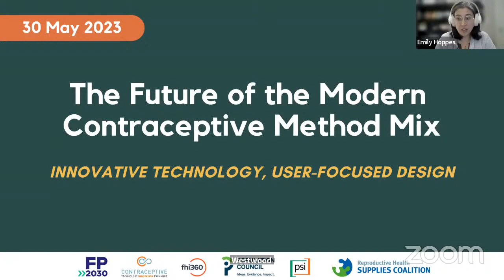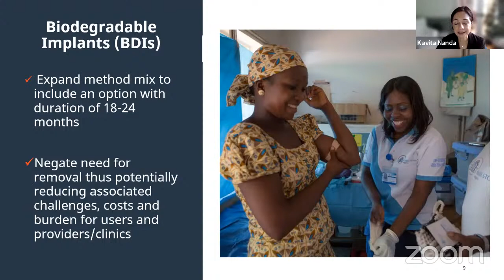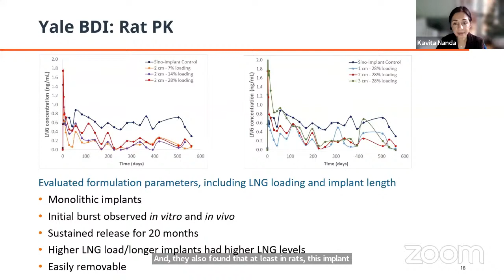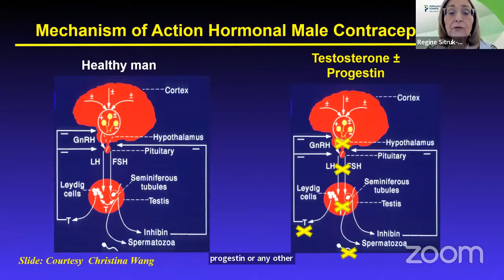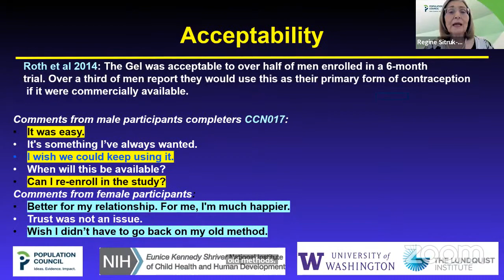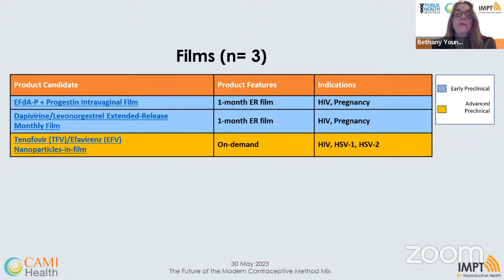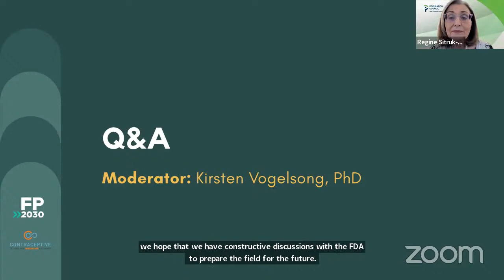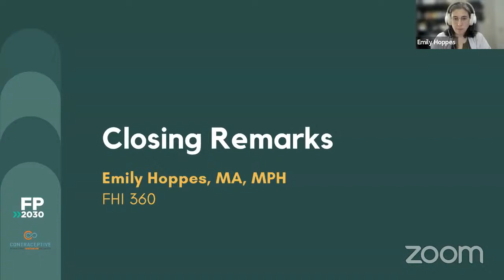The Future of the Modern Contraceptive Method Mix: Innovative Technology, User-Focused Design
FP2030 and the CTI Exchange, in partnership with Population Council, PSI, RHSC, and FHI 360, hosted an exploration of innovative contraceptive technology, including the Nestorone®/Testosterone transdermal gel, biodegradable implants, and multipurpose prevention technologies. This webinar shared a vision for what a user-led, context-appropriate, and gender inclusive contraceptive method mix could look like for the next generation of potential contraceptive users.

Moderator:
• Kirsten Vogelsong, Bill and Melinda Gates Foundation

Speakers:
• Regine Sitruk-Ware, Population Council
• Kavita Nanda, FHI 360
• Bethany Young-Holt, CAMI Health + IMPT